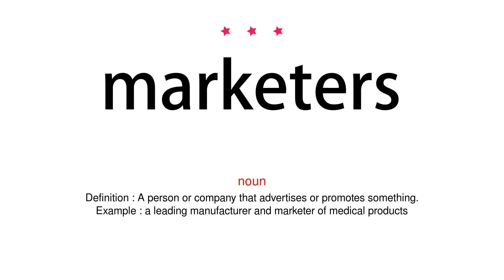How to pronounce marketers - Vocab Today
The pronunciation of the word marketers in Amercian accent is demonstrated in this video. If the word is from another language, such as brand name, it will be pronounced in its original language. Based on the word frequency, this is of 3 stars difficulty.

The word marketers has the following meanings:
1. (noun)
Definition : A person or company that advertises or promotes something.
Example : a leading manufacturer and marketer of medical products